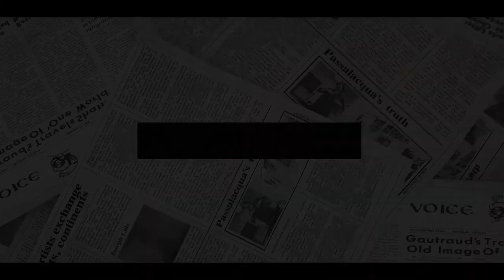GET ON WITH YOUR LIFE! Mark Dolan Tears Harry Apart For His SPIKE Tell-All Memoir, 'IT HURTS QUEEN!'